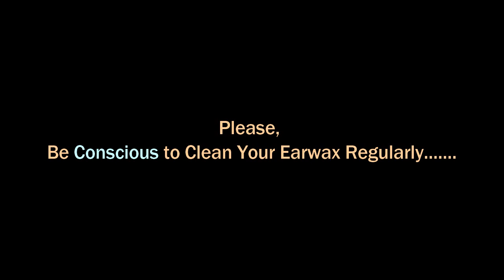►Simple is the Best II Traditional Ear Cleaning at Roadside ASMR BD II Satisfactory Ear Waxing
►Simple is the Best II Traditional Ear Cleaning at Roadside ASMR BD II Satisfactory Ear Waxing II Got Super Relaxation

ASMR stands for autonomous sensory meridian response; a term used to describe a tingling, static-like, or goosebumps sensation in response to specific triggering audio or visual stimuli.  When experiencing ASMR sensations, some people report pleasant feelings of relaxation, calm, sleepiness or well-being.